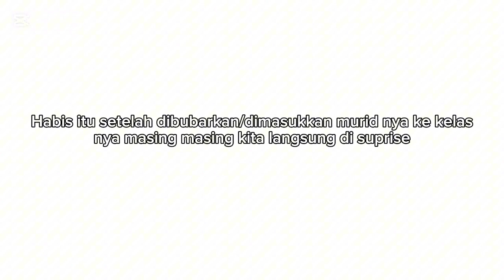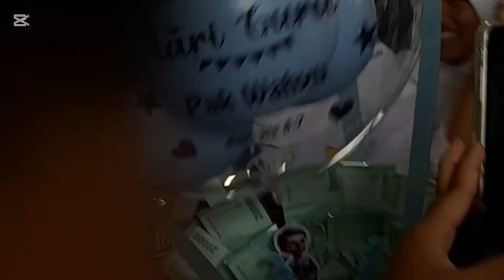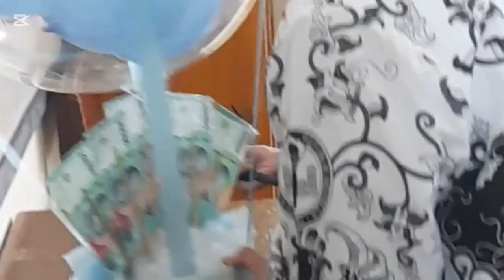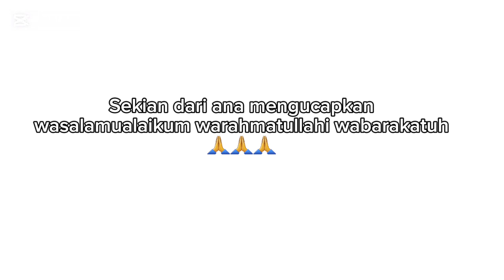selamatharigurunasional haribesarnasional guruberjiwaraga guruindonesia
@elgafiren15 , nih ya video ini... Sebenarnya ana mau lanjutkan pensinya tapi berhubungan dengan hari guru Nasional Indonesia jadinya ana gak lanjutkan pensinya malahan gak pensi nya cuman hari ini dan hari rabu doang